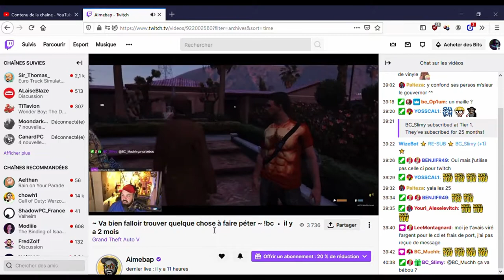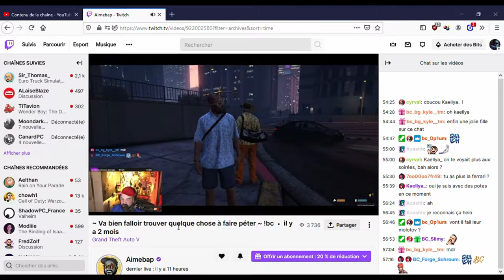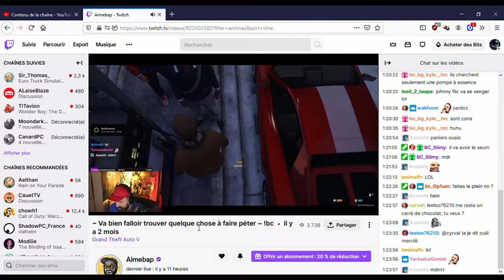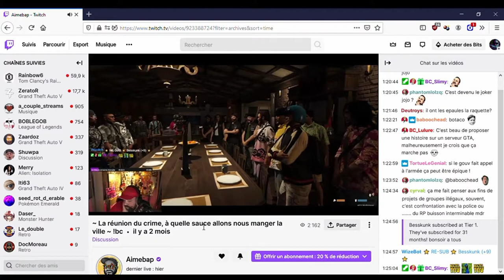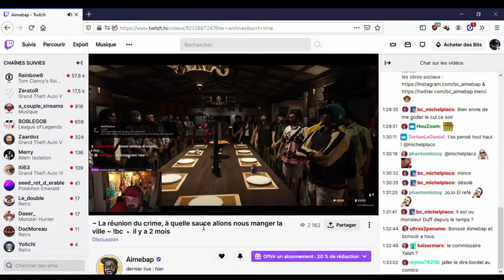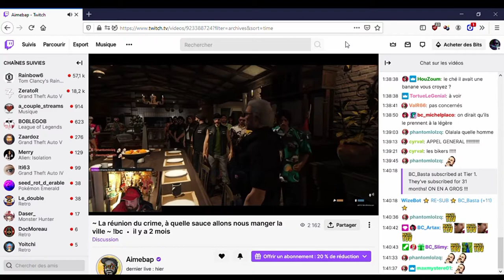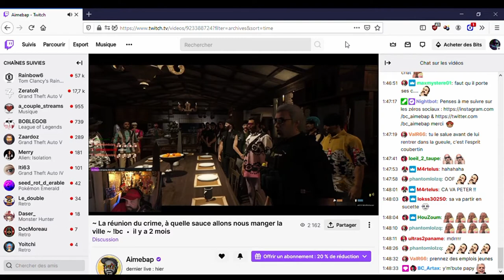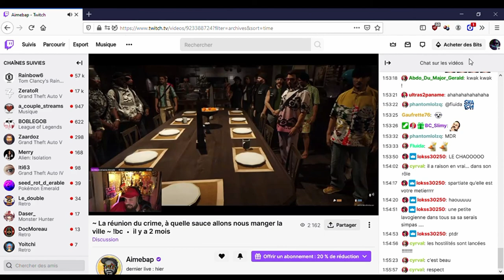jojo le clodo morceaux choisis 07